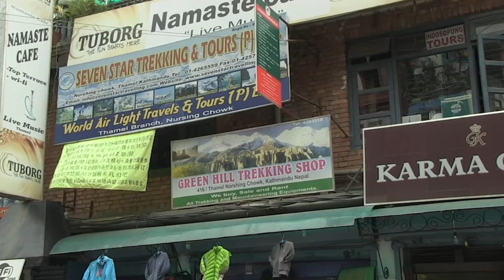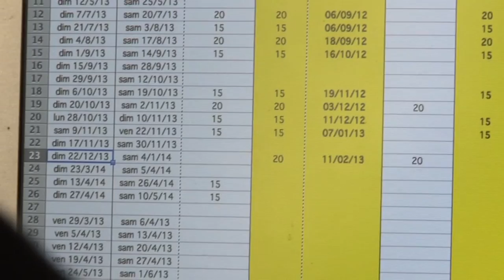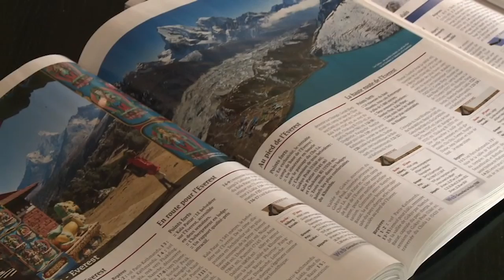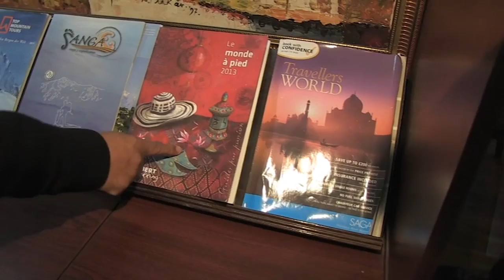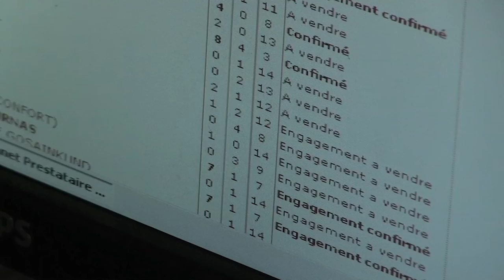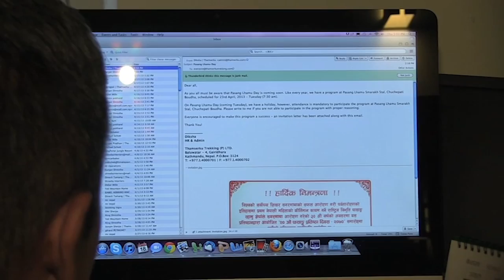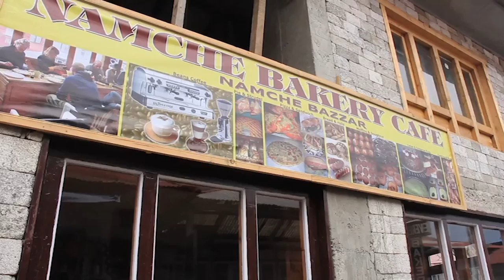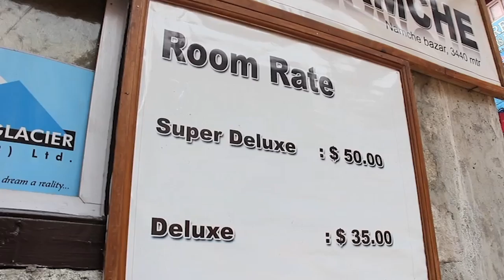Trek au Népal, entre aventure et business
Les vacances sont désormais sportives, le trek s'est démocratisé. Un phénomène planétaire, mais la référence absolue reste la route de l'Himalaya, qui se termine dans les cimes de l'Everest. A qui profite cette nouvelle forme de tourisme ?

Réalisateur : Gregoire Queinnec, Elsa Margout